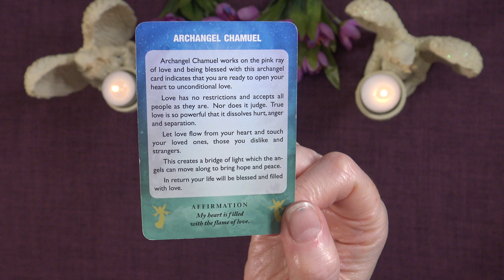A LITTLE ANGEL MESSAGE FOR THE DAY 💖 Truth Well Told Tarot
Andrea xx